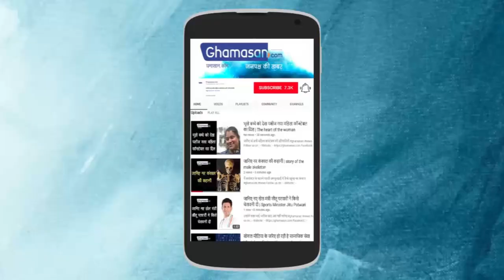Sushmita Sen's Video Viral With her Daughter Alisha...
Sushmita Sen's cute video viral with daughter Alisha